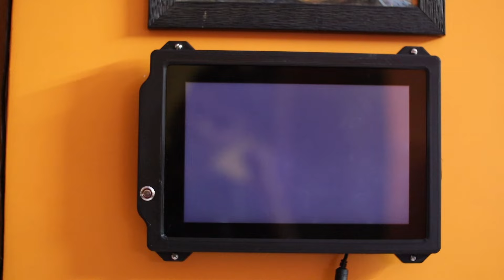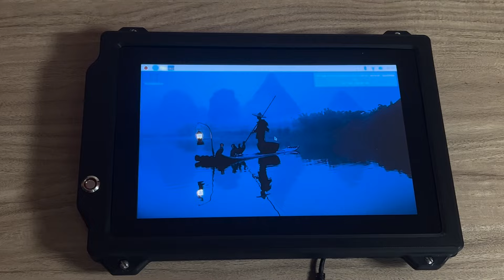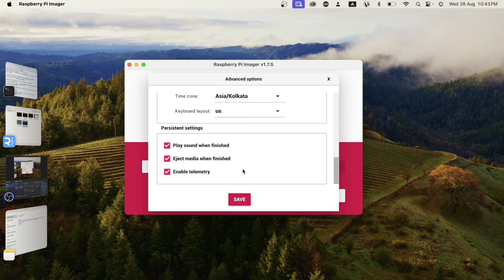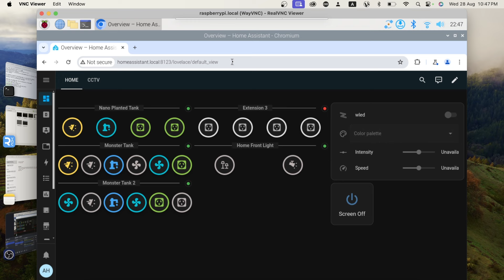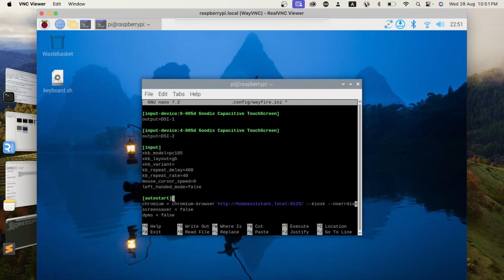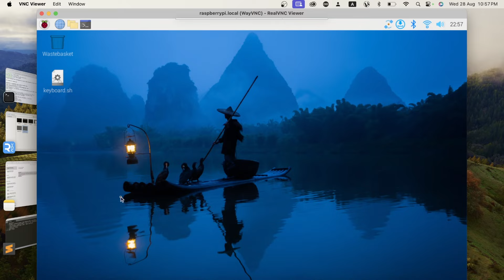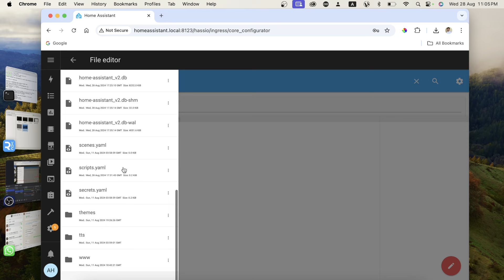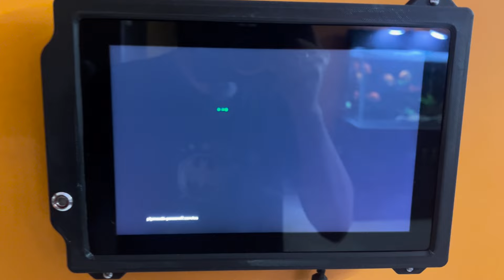Building DIY Home Assistant Kiosk with Raspberry Pi | DIY Smart Home Panel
Transform your Raspberry Pi into a dedicated smart home control panel with this DIY Home Assistant Kiosk build! In this video, I’ll guide you step-by-step on how to set up a Home Assistant Kiosk using a Raspberry Pi and a touchscreen display. With this setup, you can control your entire smart home system conveniently from a single panel.

We'll cover everything from installing necessary packages to configuring your Raspberry Pi in kiosk mode, making it a seamless experience for home automation. Whether you're a smart home enthusiast or just getting started, this project is perfect for anyone looking to create a sleek and functional smart home control hub.

Commands Used in This Video:
$ sudo apt install wtype
$ sudo raspi-config
$ sudo nano .config/wayfire.ini

Wayfire.ini File Configuration:
In the [autostart] section, add the following lines:

[autostart]
chromium = chromium-browser --kiosk --noerrdialogs --disable-infobars --no-first-run --ozone-platform=wayland --enable-features=OverlayScrollbar --start-maximized
screensaver = false
dpms = false